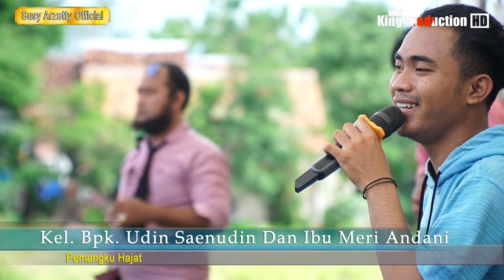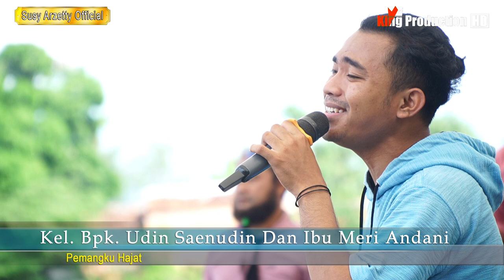BEDA KELAS COVER AFANDI MAHESA NMS LIVE SHOW TALUN 04 JULI 2022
DOKUMENTASI KHITANAN **RAMDAN SAERI DWI RAMDANI** **GINO AL-GHIFARI**
PESTA HAJAT KELUARGA BAPAK UDIN SAENUDIN / IBU MERI ANDANI HARI SENIN 04 JULI 2022 DESA CEMPAKA BLOK SIGOLENG RT.02/RW04 KECAMATAN TALUN KABUPATEN CIREBON.